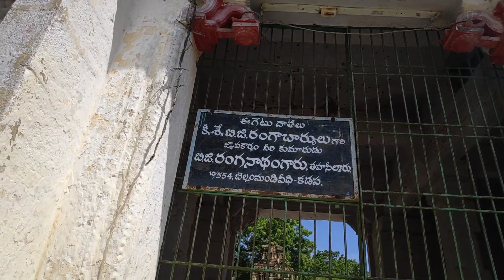Ancient Ranganatha swami temple, Siddavatam, kadapa